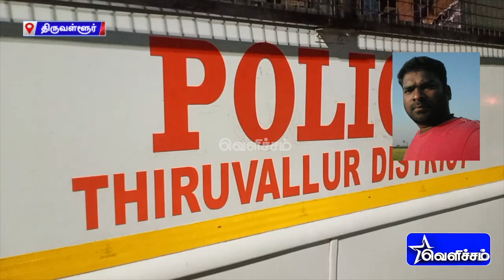திருவள்ளூர் அருகே விசிக பிரமுகர் கொலை செய்யப்பட்ட வழக்கில் 8 பேர் கைது | VCK | Velicham Tv